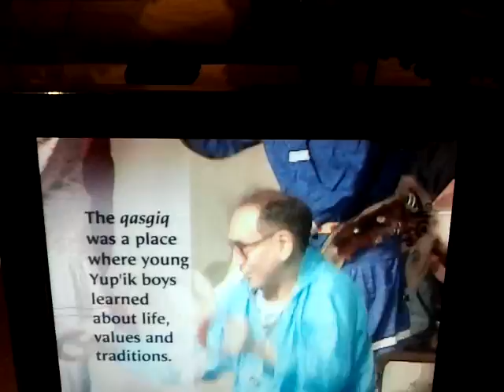video 2011 08 10 11 24 44